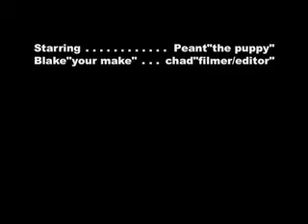Meet My Maker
HAHA bored so we made a video wit mi new puppy=)